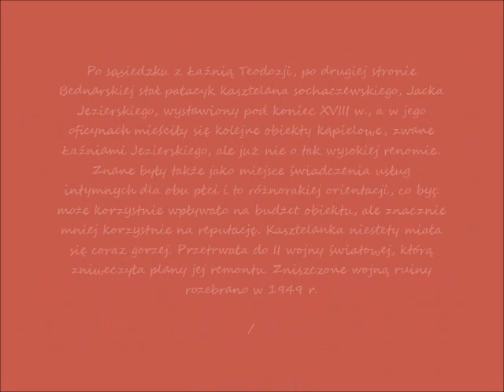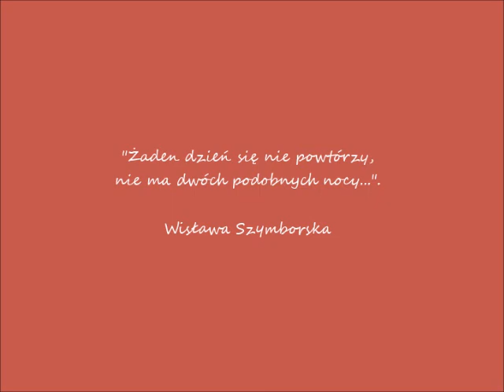2023 08 03 Warszawa Budynek łazienek Teodozji Majewskiej cz 1 po 12 04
Budynek łazienek Teodozji Majewskiej /  The bathroom building of Teodozja Majewska / Le bâtiment de la salle de bain de Teodozja Majewska
Ulica Bednarska / Bednarska Street / La rue de  Bednarska
część / part / partie 1
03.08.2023 po / after / après 12.04